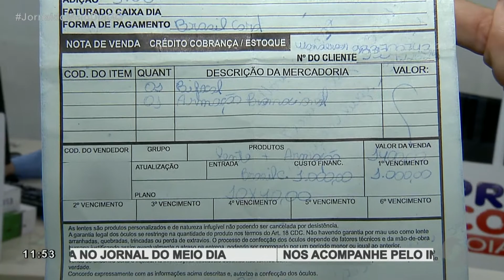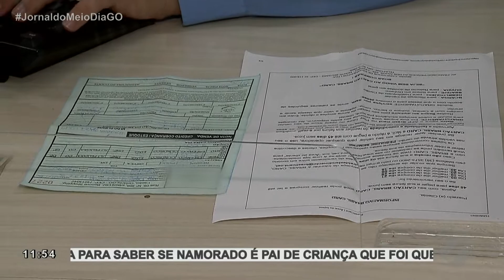JMD (27/05/21) Depois de denunciar ótica ao Procon Goiás, idosa tem a venda de óculos cancelada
Depois de mostrarmos a denúncia de uma idosa, ela teve o problema resolvido!